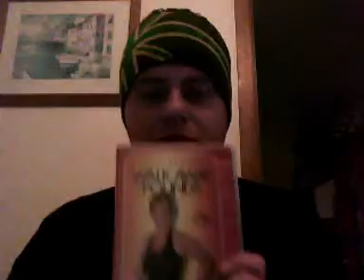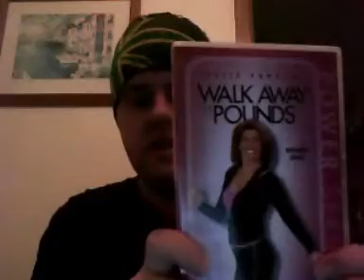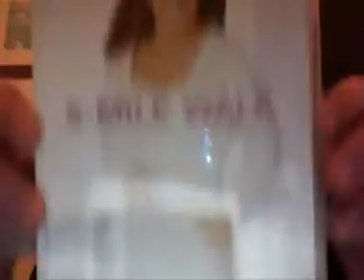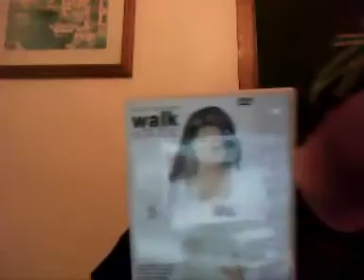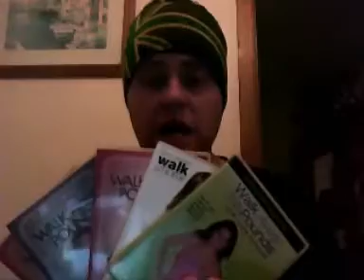blog 3 - tips and tricks to loose weight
Hre are some things that motivated me and helped me loose wieght